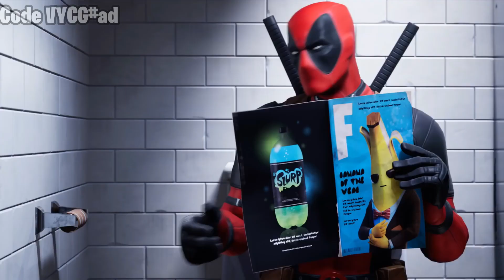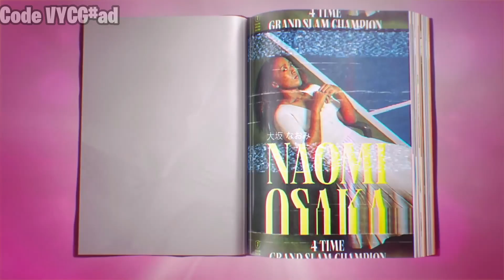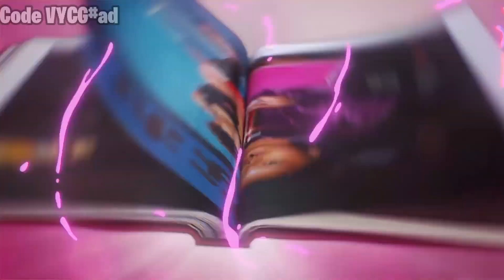All Fortnite Crossover Trailers | Chapter 1 - Chapter 3 (NEVER BEFORE SEEN TRAILERS)!😱